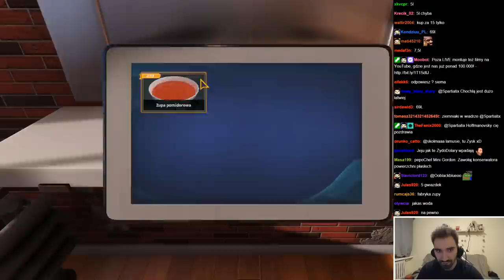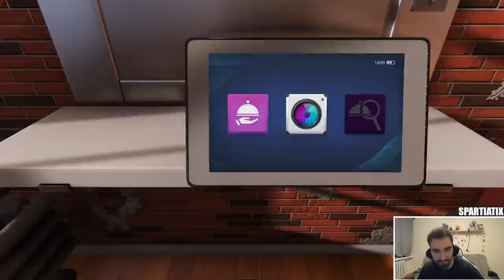POMIDOROWA Z WIADRA I JEDZENIE Z MIKROFALI - NAJEFEKTYWNIEJSZA KUCHNIA ŚWIATA | COOKING SYMULATOR